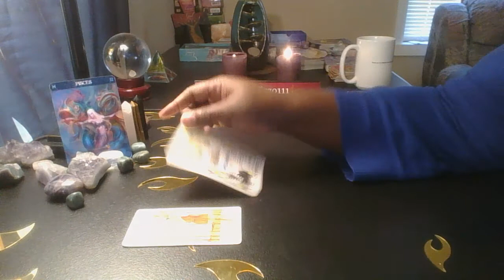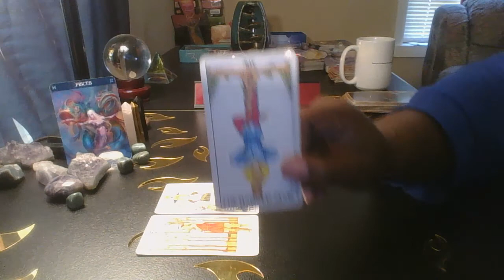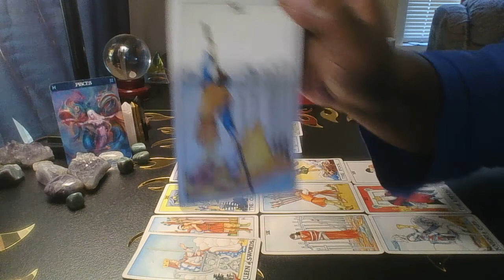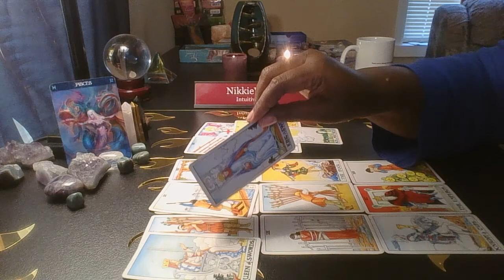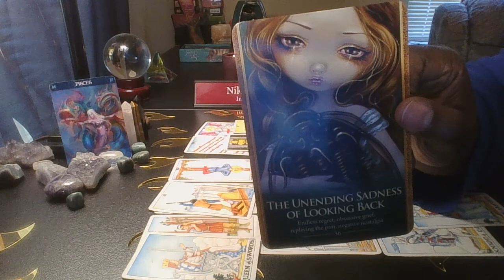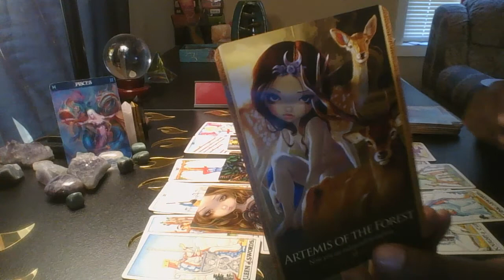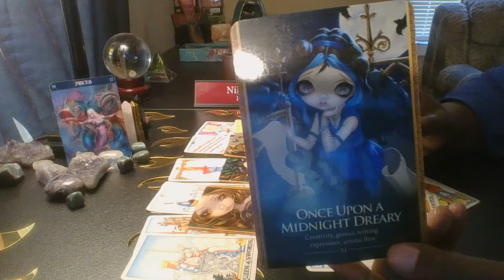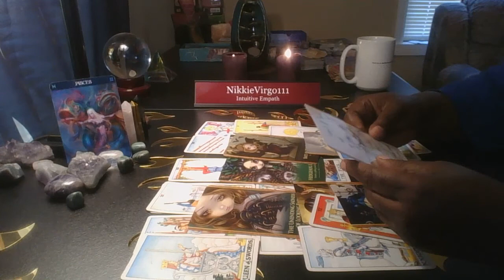Pisces Finding Strength AFTER Walking Away